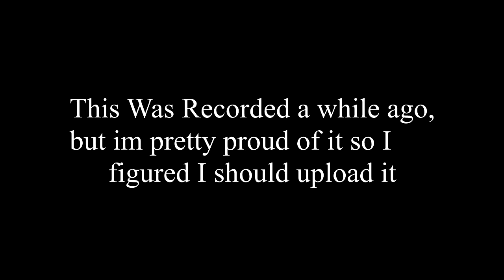Glaz? more like Gas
A sicc 1v5 with my man galz
Recorded on Xbox and not pc for crisp 720p gameplay
Thanks for KYS thunder man for the clip